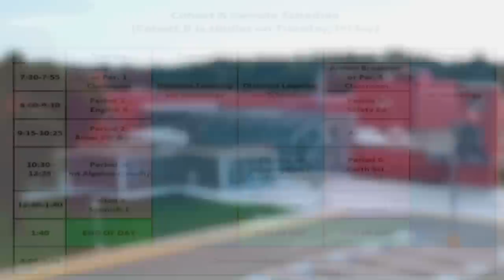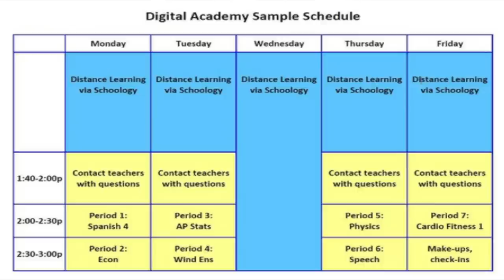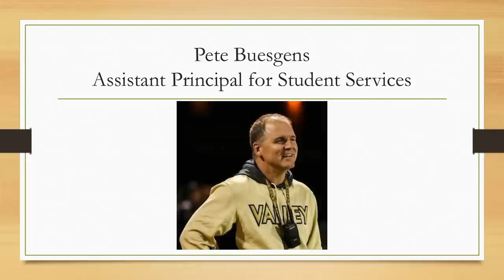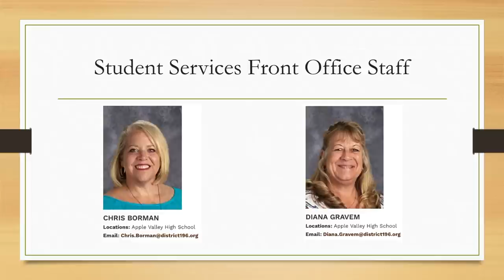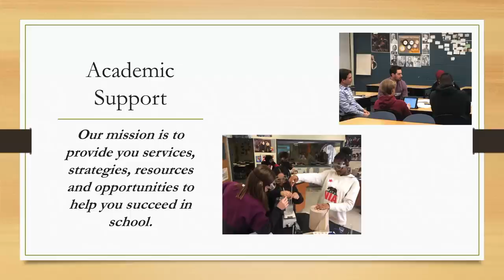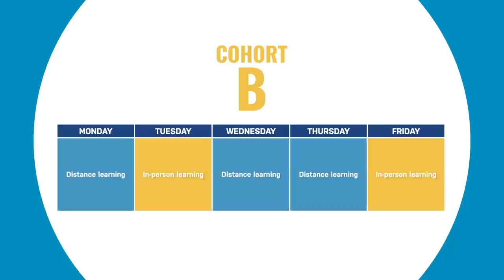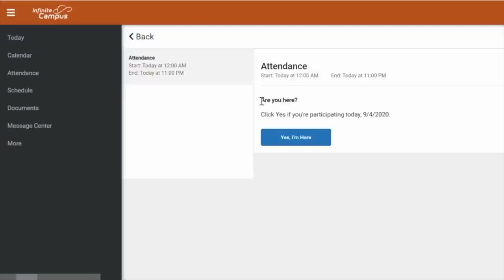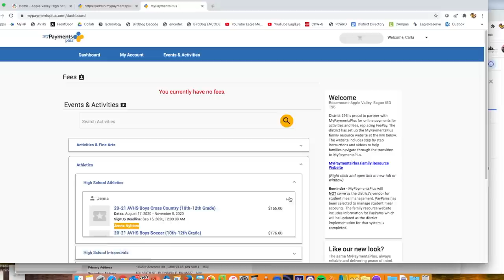Welcome to AVHS 2020-2021